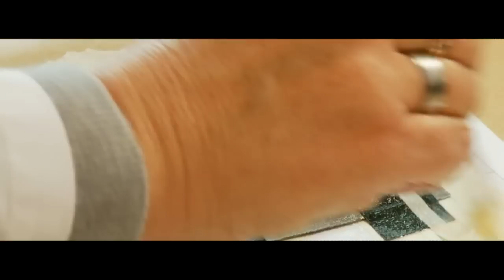film JC PERRIN.mp4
créations JC PERRIN est une manufacture de bracelets haut de gamme.